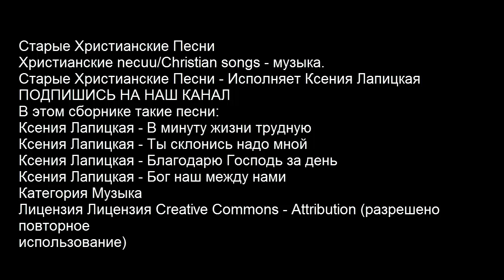Христианские Песни Ксении Лапицкой (православие лоо)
Христианские Песни - Ксении Лапицкой
Произведение «Христианские Песни - Ксении Лапицкой» созданное автором по имени православие лоо, публикуется на условиях лицензии Creative Commons С указанием авторства 4.0 Всемирная.

Христианские necuu/Christian songs - музыка.
Старые Христианские Песни - Исполняет Ксения Лапицкая
В этом сборнике такие песни:
01 - 01:00 - Ксения Лапицкая - В минуту жизни трудную
02 - 01:53 - Ксения Лапицкая - Ты склонись надо мной
03 - 05:52 - Ксения Лапицкая - Благодарю Господь за день
04 - 09:18 - Ксения Лапицкая - Бог наш между нами
Категория Музыка
использование)